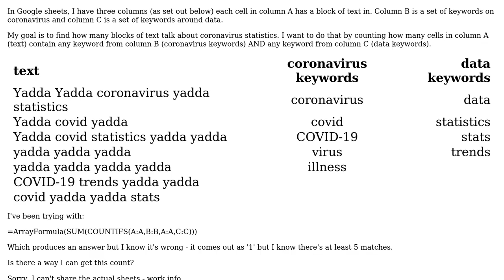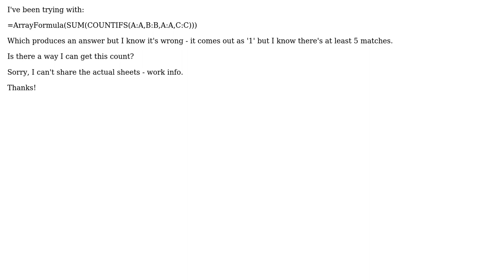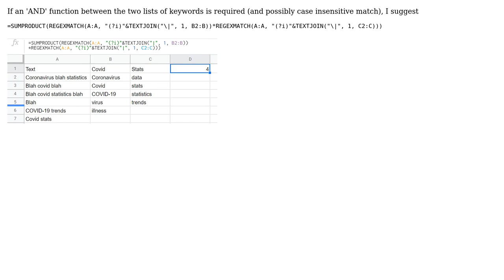Google sheets - Count if column A text includes keywords from column B AND C (2 Solutions!!)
Google sheets - Count if column A text includes keywords from column B AND C

With thanks & praise to God, and with thanks to the many people who have made this project possible! | Content (except music & images) licensed under CC BY-SA | Music | Images & others | With thanks to user Tom Sharpe user player0 user ElCrouchoGrande and the Stack Exchange Network Trademarks are property of their respective owners. You are responsible for your own actions.